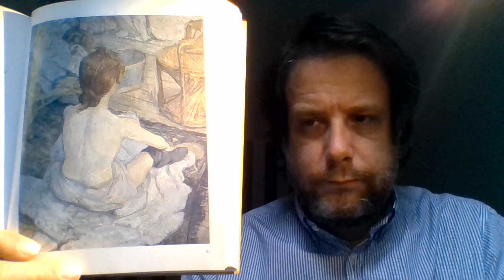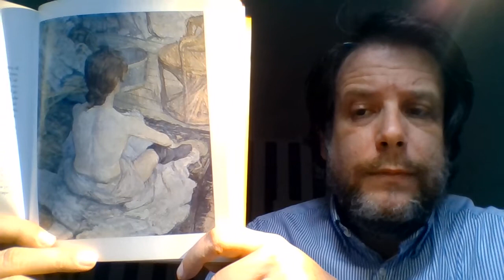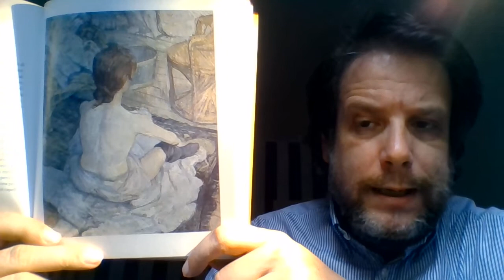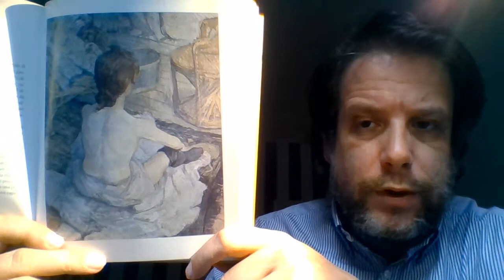La toilette di Henry Toulouse de Lautrec